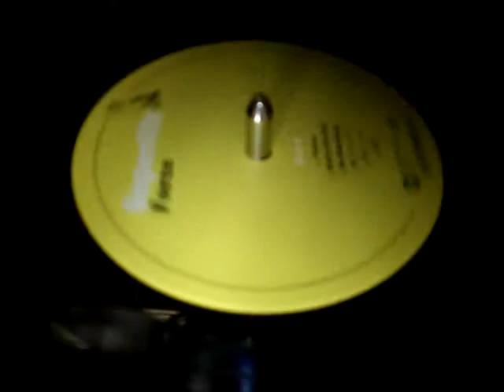Force on LP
久々にLP盤が出たってんで、25年くらい前のYAMAHA GT750に登場願ってみました。針なんか安物だし、メンテもろくにしてないんで、人前に出せるような機材ではないんですけど、雰囲気は味わってもらえるでしょうか。
音量小さいので、ほんと、雰囲気だけです。